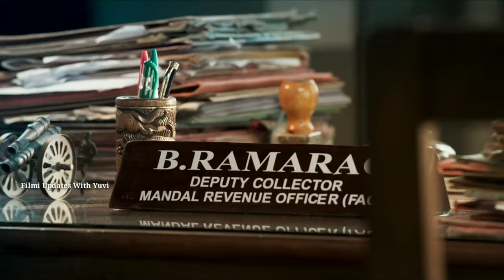Ramarao On Duty Trailer ( Hindi )| Ravi Teja, Divyansha, Rajisha | Sarath Mandava | Sudhakar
Ramarao on Duty is an upcoming Indian Telugu-language action film written and directed by Sarath Mandava.[1] Produced by Sri Lakshmi Venkateswara Cinemas and RT Team Works, it stars Ravi Teja, Divyansha Kaushik and Rajisha Vijayan. The fil pym is scheduled to be released in theatres on 25 March 2022

Presenting you the hindi dubbed trailer of Ramarao on Duty Movie written and directed by Sarath Mandava. Produced by Sri Lakshmi Venkateswara Cinemas and RT Team Works, Starring RaviTeja, Divyansha Kaushik and Rajisha Vijayan.

Note
This Is not a official trailer, only entertainment purposes, editing skills showing.

Movie
Starring :- Ravi Teja, Divyasha Kaushik, Rajisha Vijayan, Venu Thottempudi, Nasser, Sr Naresh, Pavitra Lokesh, ‘Sarpatta’ John Vijay, Chaitanya Krishna, Tanikella Bharani, Rahul Rama Krishna, Eerojullo Sree, Madhu Sudan Rao, Surekha Vani and more.

Story, Screenplay, Dialogues & Direction: Sarath Mandava
Banner: SLV Cinemas LLP, RT Teamworks (Telugu) B4U Movies (Hindi)

     Content of channel:
         ● Bollywood Movies Updates
         ● New Upcoming Movies Updates
         ● Many more